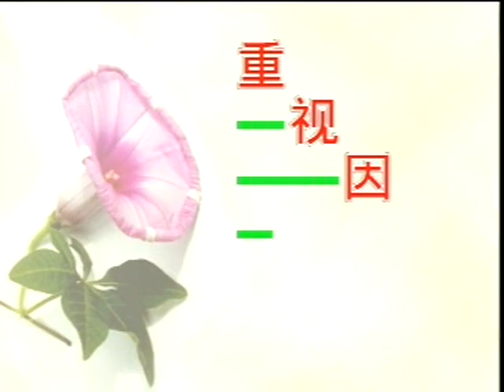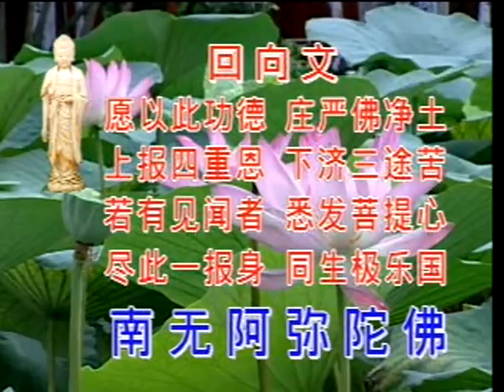Coi Trọng Nhân Quả.mp4 (HQ)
Coi Trọng Nhân Quả
Lão pháp sư Tịnh Không giảng tại Báo Ân Đường Tịnh Tông Học Hội Tân Gia Ba (5-1-2001)
Chuyển ngữ: Pháp sư Minh Nhẫn